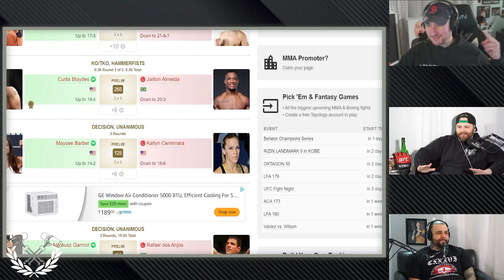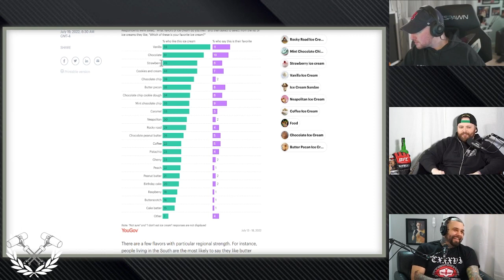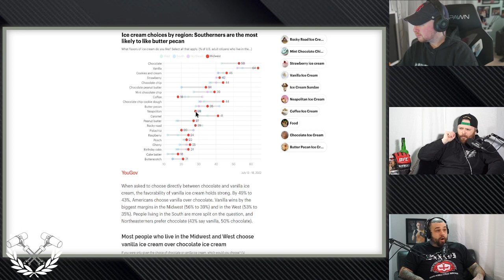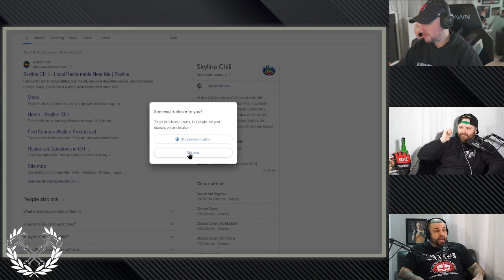Airing of Grievances Podcast - Episode 2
lee - Ryan - steve talk about Tyson vs Paul, Chicken sandwiches and all time best ice cream combos.